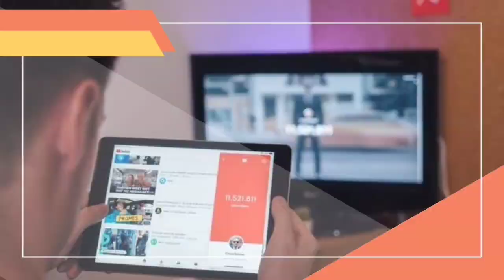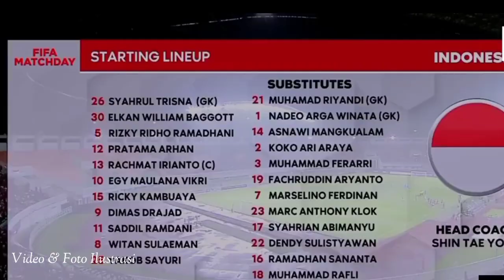MEDIA VIETNAM HEBOH 🔴 BAHAS RANGKING FIFA INDONESIA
media vietnam takjub ranking Timnas Indonesia meroket usai dua kali tumbangkan Curacao. Hal itu dikemukakan The Thao 247 dalam satu laporan artikelnya usai Timnas Indonesia menang 2-1 atas Curacao di FIFA Matchday September 2022, semalam Selasa 27 September di Stadion Pakansari, Bogor, Jawa Barat.
Sebagaimana diketahui, Timnas Indonesia menggelar dua kali uji coba kontra Timnas Curacao di FIFA Matchday September 2022. Sebelum pertemuan di Stadion Pakansari, Bogor, Skuad Garuda lebih dulu berjumpa Curacao di Stadion Gelora Bandung Lautan Api, pada Sabtu 24 September 2022.

Di pertemuan pertama Timnas Indonesia menang dengan skor 3-2. Ketika itu, Timnas Indonesia sempat tertinggal satu gol dari Curacao. Akan tetapi, skuad Garuda sanggup mengembalikan kedudukan menjadi 2-1 lewat Marc Klok (18’) dan Fachruddin Aryanto (22’). Curacao sempat menyamakan kedudukan lewat Juninho Bacuna (25’). Namun, Timnas Indonesia memastikan kemenangan 3 2 lewat sepakan back heel Dimas Drajad pada menit 56. Kemenangan itu membuat skuad Garuda kian percaya diri bersua Curacao di pertemuan keduanya. Benar saja, skuad asuhan Shin Tae-yong berhasil menang 2-1 atas Curacao! Kali ini Dimas Drajad (3’) dan Dendy Sulistyawan (87’) berhasil mencetak gol bagi Timnas Indonesia. Sedangkan gol balasan Curacao diciptakan Jeremy Antonisse pada menit ke-47. Bahkan, di laga tersebut Curacao sampai dibuat frustrasi! Juninho Bacunna diganjar kartu merah pada menit ke-80 usai melakukan pelanggaran. Keberhasilan Timnas Indonesia menang dua kali di FIFA Matchday September ini membuat posisi mereka terdongkrak di ranking FIFA. Elkan Baggott dan kolega berhak mendapatkan tambahan total 14,71 poin di ranking FIFA, menjadi 1.033,90 poin. Alhasil, posisi Timnas Indonesia saat ini melesat dari urutan 155 ke 152!
Catatan impresif itu mengundang decak kagum media Vietnam. The Thao 247 sampai memuat judul heboh di artikelnya.
“Membangun kembali kegemparan, Indonesia naik posisi di ranking FIFA dengan cepat!” tulis The Thao, dilansir Rabu (28/9/2022). Meski dapat pujian dari media Vietnam, Timnas Indonesia tak boleh cepat berpuas diri. Armada Shin Tae-yong bakal disibukkan dengan sejumlah agenda kompetisi di depan mata. Sebatas informasi, Timnas Indonesia bakal mentas di Piala AFF 2022 Thailand pada 20 Desember hingga 16 Januari 2023. Kemudian, Piala Asia 2023, yang menurut jadwal berlangsung pada 16 Juni sampai 16 Juli 2023.